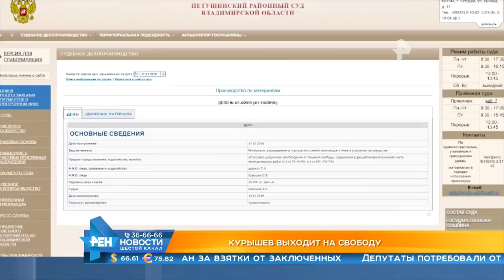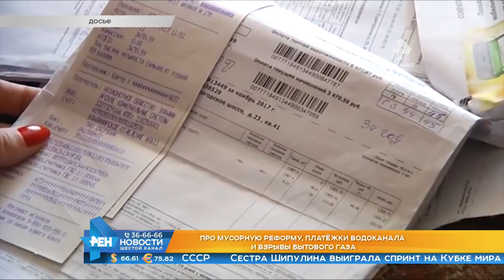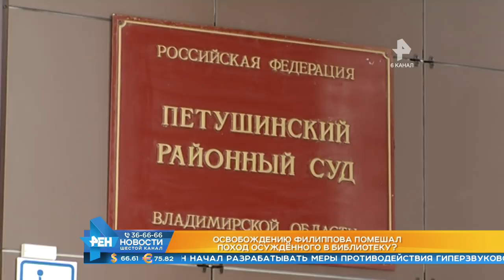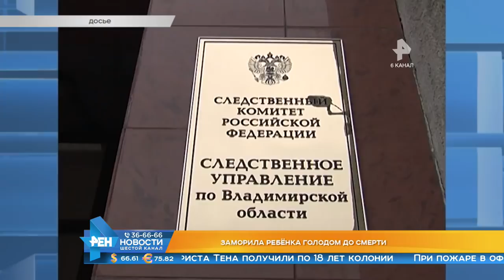Выпуск новостей Эфир 17 января 2019